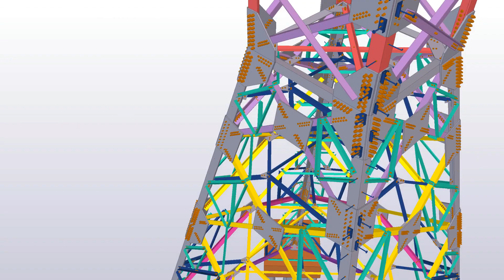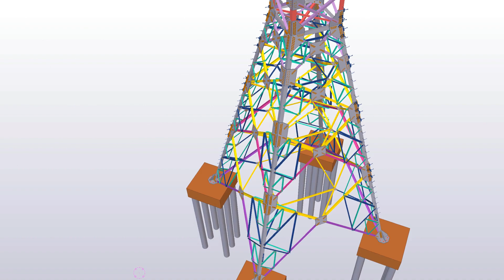Reconstruction of a 330 kV overhead line, Vilnius - Tekla Finland and Baltics BIM Awards 2019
The task of this project was to provide transmission tower to an overhead power line of strategic importance in Lithuania. Old local power line is to be decommissioned and replaced with a whole new 330kv overhead power line.